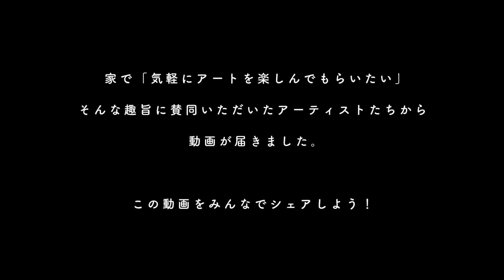StayHomeStayCreative! #009／逢坂 由佳梨 ダンサー・パフォーマー・振付師「おうちでできる エキササイズ」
アーティストからの動画を募集！　うちで過ごそうアートプロジェクト　第２弾

逢坂由佳梨（おおさかゆかり／Yukari Osaka）
神戸を拠点に活動するパフォーマンスプロジェクト・ENTERARTの代表をつとめるダンサー／パフォーマー／振付家。ニューヨークとパレスチナを拠点に国際的に活動するコンテンポラリー・ダンスカンパニー、Yaa Samar! Dance Theatre（ヤー・サマー・ダンス・シアター）に2005年から参加。主要メンバーとして芸術祭等に出演する傍ら、アメリカでメトロポリタンオペラ「ホフマン物語」、ミュージカル「ファントム」、CM等に幅広く出演。舞台、ミュージックビデオ、映像作品等に振付を提供しており、振付・出演したミュージックビデオ『white sea』 - //from the white room.は2014年ロンドンでのレインダンス・フィルム・フェスティバルに招聘された。神戸の貞松・浜田バレエ団出身。

新型コロナウイルス感染症の拡大を防ぐため、神戸市は外出自粛の啓発に力を入れています。これにともない市民が在宅で楽しめるコンテンツの発信が必要と考えています。
そこで、４月22日に記者資料提供しました「STAY HOME　うちで過ごそう～KOBEの未来のために～」（
これは市民に気軽にアートを楽しんでもらうプロジェクトです。
「神戸ゆかりのアーティストからの市民への啓発」や「市民が在宅しながらアートを楽しめるコンテンツの提供」そして「アーティストの活動の機会や発表の場の創出」を進めます。
5月31日までに約20本の動画配信を予定しています。